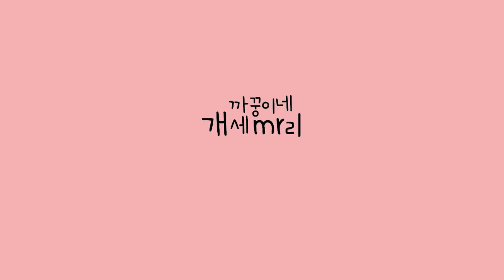웰컴투 집안꼴 [부제 댕댕이들과 팝콘을 만들어먹어요!] [시베리안허스키(Siberian husky,シベリアンハスキー), 시바견(Shibainu,柴犬), 믹스견백설]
팝콘 만들어먹기 도전!?

2020년 3월 12일
웰컴투 집안꼴